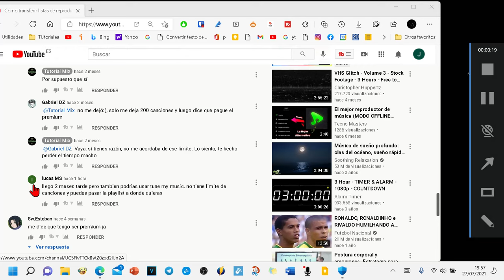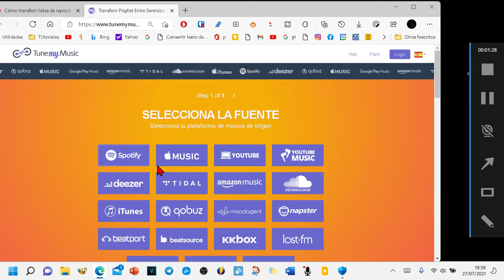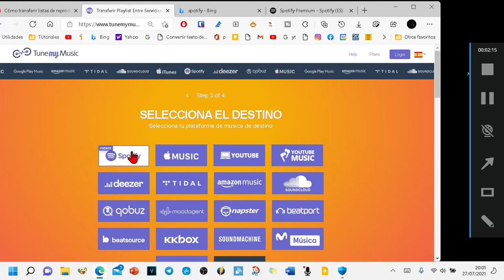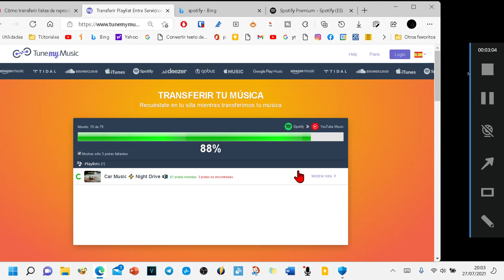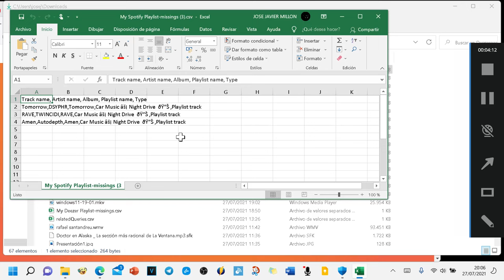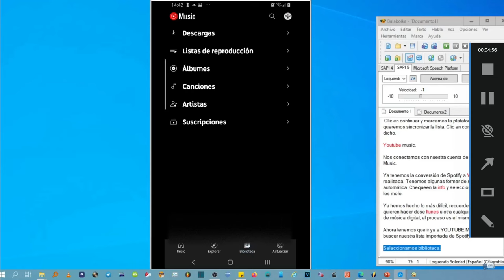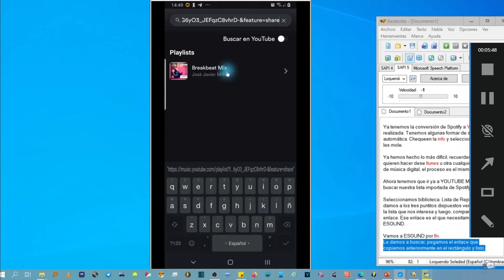Cómo Pasar listas de reproducción a eSound desde Spotify, Itunnes, Deezer, Amazon, etc....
Cómo pasar listas de reproducción a eSound, desde Spotify, iTunes, YouTube Music, Amazon Music, Tidal, o cualquier otra que se nos ocurra.
Para importar cualquier lista de música desde cualquier plataforma de música en streaming, a ESOUND, la clave es pasarla primero a YouTube y luego desde está a ESOUND.

A solution to move Spotify playlists (or Apple Music or any other music apps supported) to eSound Music is to convert to YouTube first.
You can use tunemymusic to convert playlists to YouTube first and copy and paste the YouTube playlist link in eSound app.